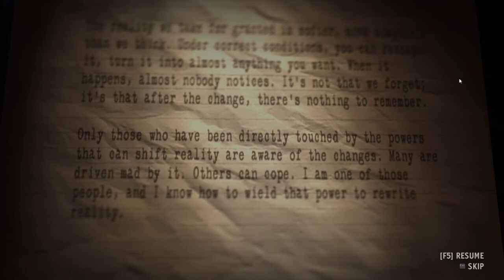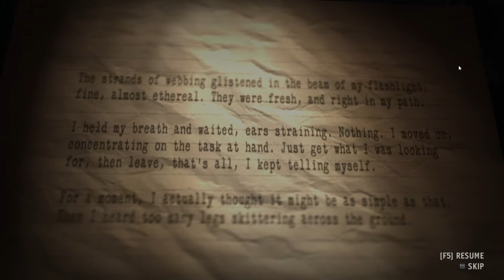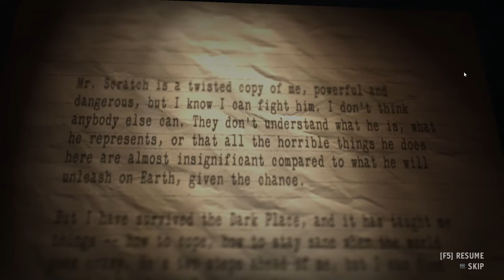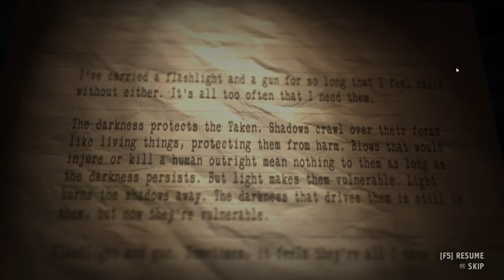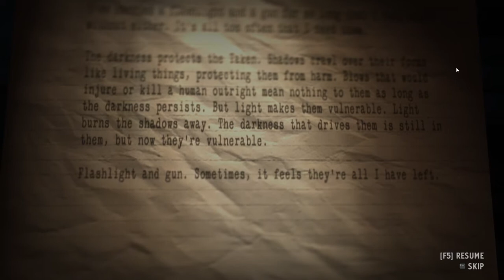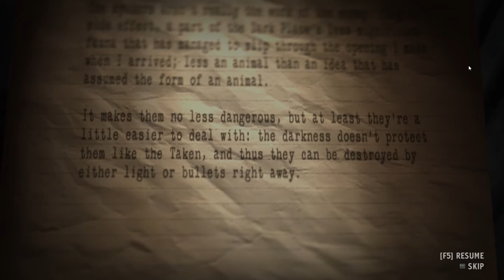Alan Wake's American Nightmare - Del 2 (Norsk Gaming)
Jeg spiller Alan Wake's American Nightmare! 😁🎮🔦